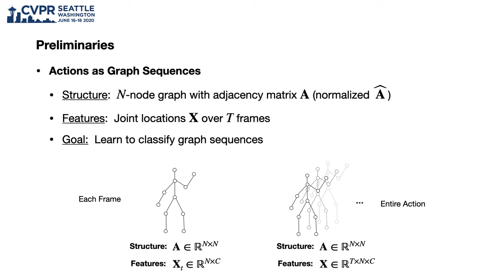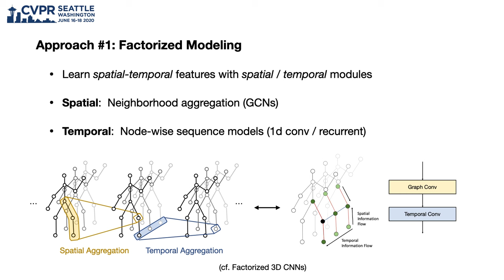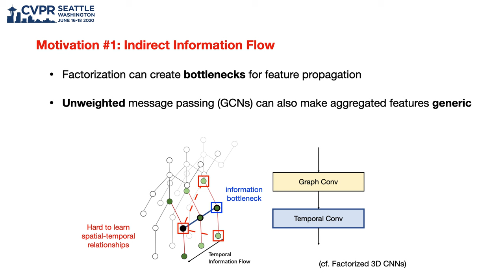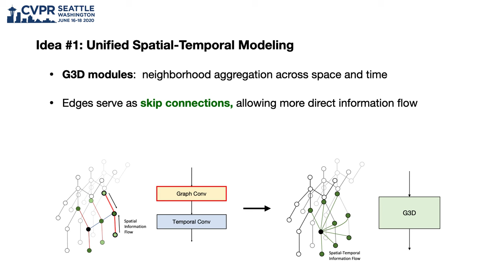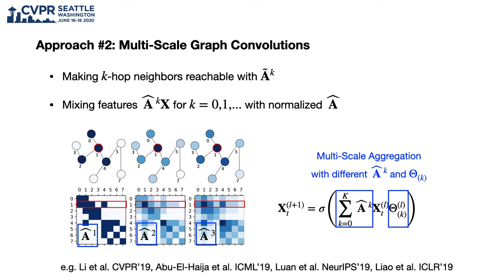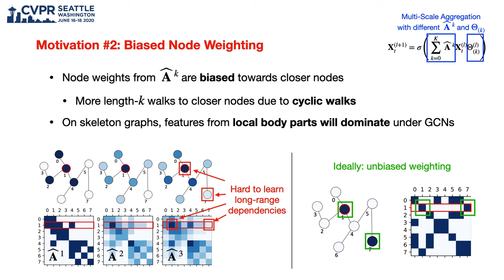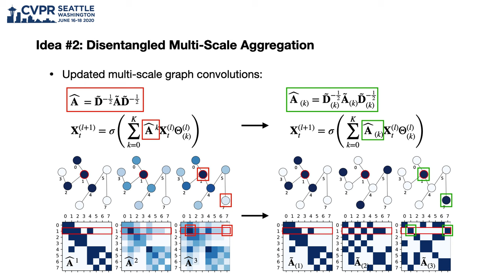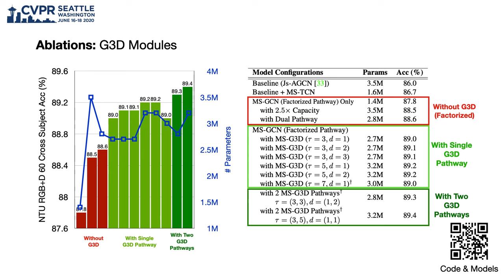Disentangling and Unifying Graph Convolutions for Skeleton-Based Action Recognition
Authors: Ziyu Liu, Hongwen Zhang, Zhenghao Chen, Zhiyong Wang, Wanli Ouyang Description: Spatial-temporal graphs have been widely used by skeleton-based action recognition algorithms to model human action dynamics. To capture robust movement patterns from these graphs, long-range and multi-scale context aggregation and spatial-temporal dependency modeling are critical aspects of a powerful feature extractor. However, existing methods have limitations in achieving (1) unbiased long-range joint relationship modeling under multi-scale operators and (2) unobstructed cross-spacetime information flow for capturing complex spatial-temporal dependencies. In this work, we present (1) a simple method to disentangle multi-scale graph convolutions and (2) a unified spatial-temporal graph convolutional operator named G3D. The proposed multi-scale aggregation scheme disentangles the importance of nodes in different neighborhoods for effective long-range modeling. The proposed G3D module leverages dense cross-spacetime edges as skip connections for direct information propagation across the spatial-temporal graph. By coupling these proposals, we develop a powerful feature extractor named MS-G3D based on which our model outperforms previous state-of-the-art methods on three large-scale datasets: NTU RGB+D 60, NTU RGB+D 120, and Kinetics Skeleton 400.